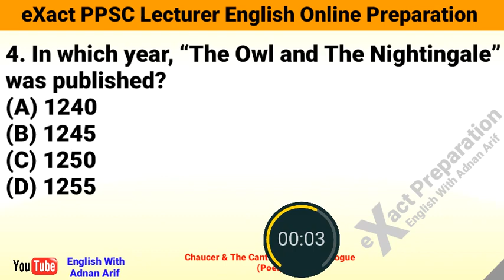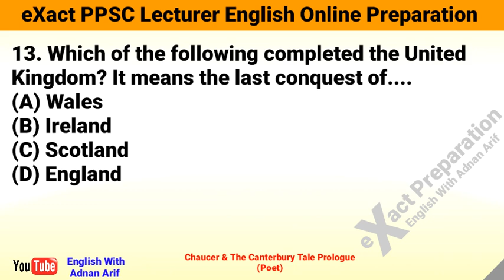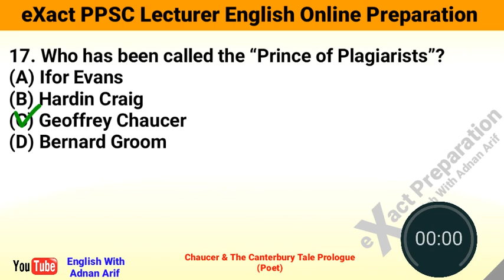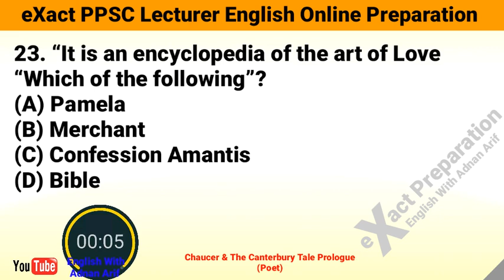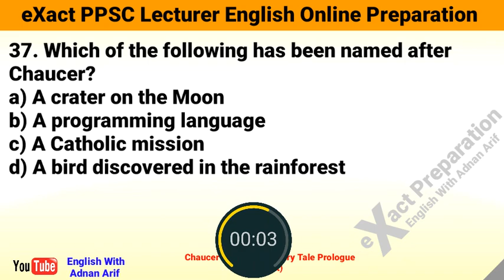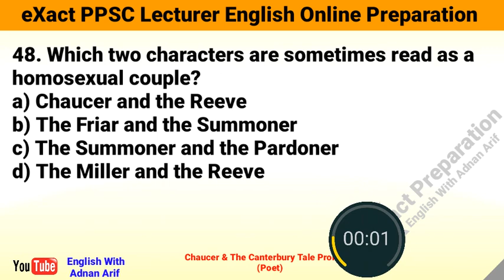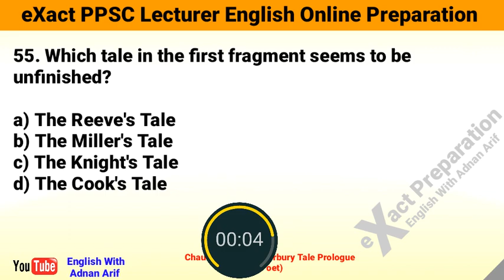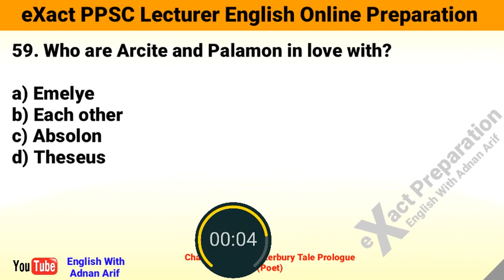The Canterbury Tales MCQs Test With Answers - By Geoffrey Chaucer-Can You Pass It?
For Lecturer Exam 2020-Test With All Important MCQs-100% Success-Estimate Your Preparation Here-Test on Canterbury Tales & Chaucer As Father of English Language - Let's Take This Test Now